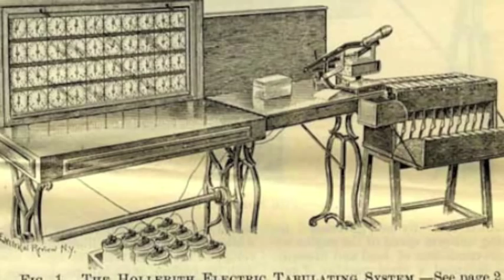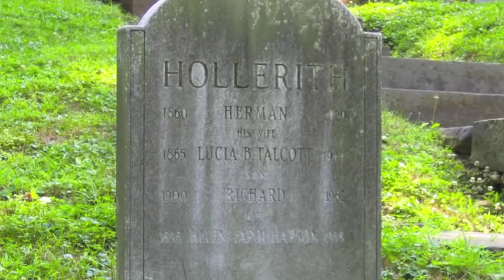Herman Hollerith in One Minute